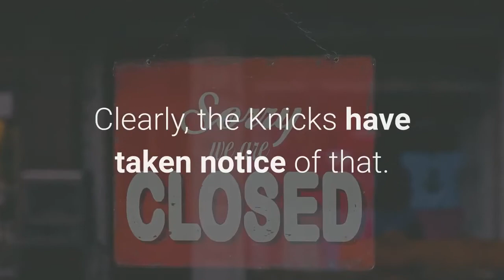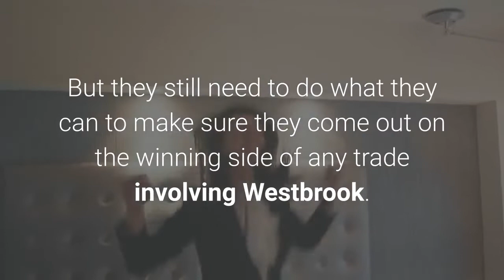Rockets 3 trades that would send Russell Westbrook to the Knicks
Houston Rockets Russell Westbrook (Photo by Jim McIsaac/Getty Images)Use your ← → (arrows) to browseHouston Rockets Russell Westbrook (Photo by Jim McIsaac/Getty Images)With rumors swirling regarding the New York Knicks’ interest in a potential trade involving Houston Rockets star Russell Westbrook, here are three potential trades that could get the deal done. It is believed that the New York Knicks are potentially interested in acquiring Russell Westbrook from the Houston Rockets, according to a report from Ian Begley of SNY. There is no evidence to support that the Rockets share this interest, but what should they ask of the Knicks if they decide to consider it? Though he had a disappointing post-season performance, Westbrook did have one of the best regular seasons of his career with a career-high field goal percentage and the third-highest amount of points averaged as well. Clearly, the Knicks have taken notice of that. His value around the league has been in question, as his playoff performance and contract are massive detractors in his overall value as a player. But for a franchise that has not even seen a postseason appearance in quite some time, the Knicks are clearly willing to pay a steep price to get back in the realm of relevance: that is, in terms of money at least. What assets the Knicks would actually be willing to trade is another matter entirely and is an unknown at this particular juncture. That being said, even if trading Westbrook is the right move, the Rockets need to be picky about the details of any potential trade involving the Brodie. The Rockets should not simply trade Russ for the sake of trading him. It’s true that they do not have a lot of flexibility and their trade avenues are limited in comparison to other teams. But they still need to do what they can to make sure they come out on the winning side of any trade involving Westbrook. With all of that being said, there are a few ways they could make a Knicks trade reasonable, starting with some young talent. Use your ← → (arrows) to browse